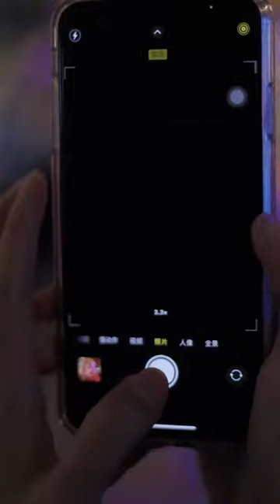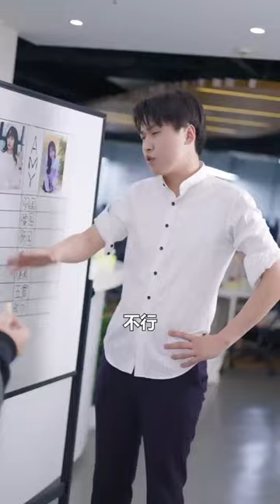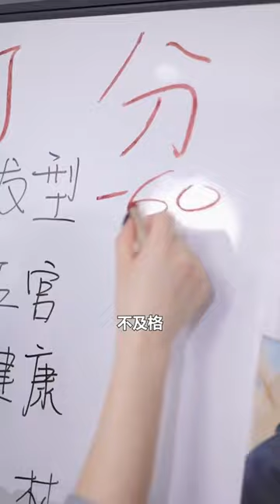無恥渣男欺騙女性還假裝無辜，三柒變裝後混進酒吧，用同樣的方式強勢反擊！ 【徐三柒】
無恥渣男欺騙女性感情還假裝無辜，三柒變裝後混進酒吧，用同樣的方式強勢反擊！